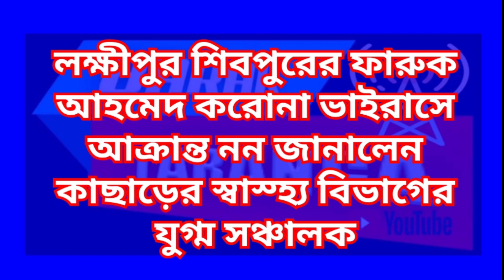কাছাড়ে করোনা ভাইরাসে আক্রান্তের ঘটনা ঘটেনিঃ যুগ্ম সঞ্চালক